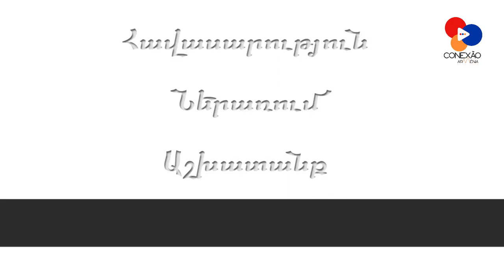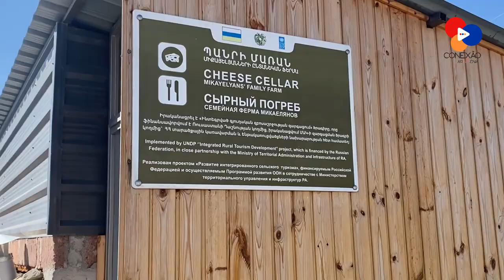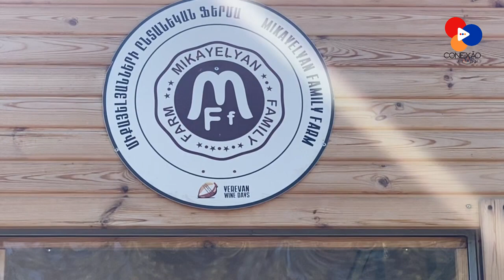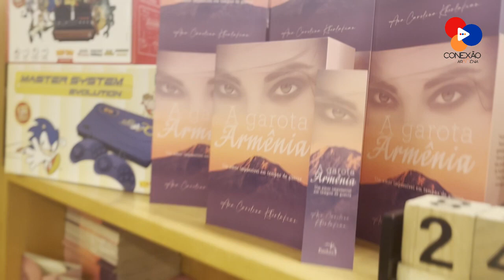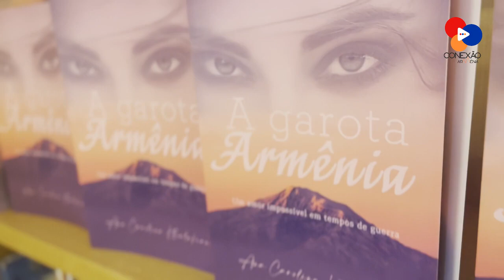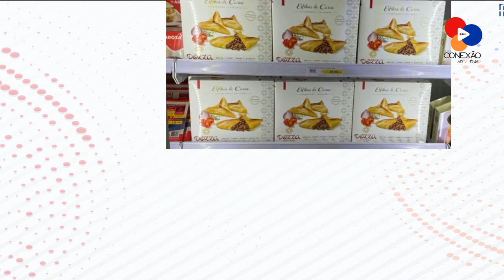CONEXÃO ARMÊNIA - PROGRAMA 74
74º Programa do
74° ծրագիրը Գոնեքսըու Արմենիայի

📌 105 anos de Republica Independente
📌Tour por
📌Degustação de queijos gourmet
📌Receita Bounty /
📌 Vinícola Zorah com @marcelaSuzmeyan
📌 Jogos Panarmenios
📌 A Garota Armenia
📌 Etchmiadzin com Davi Kumruian

Nosso Programa é uma realização Hamazkayin Brasil e veiculado pela @CONECTV ou pelo Youtube do Conexão Armênia quinzenalmente às 21h.